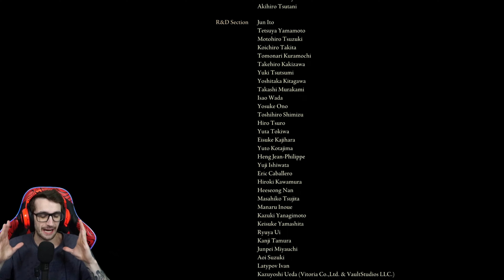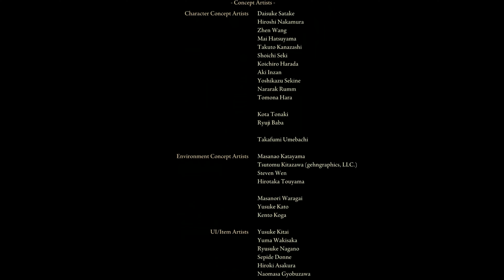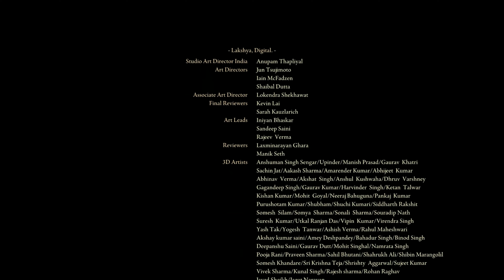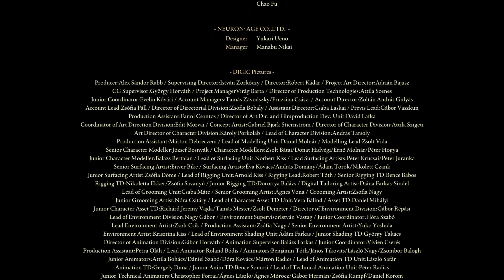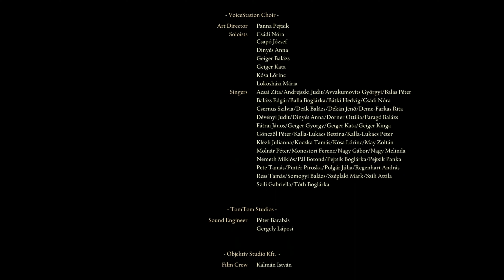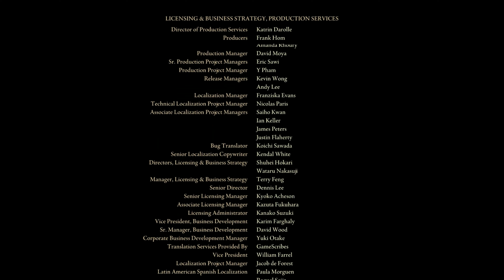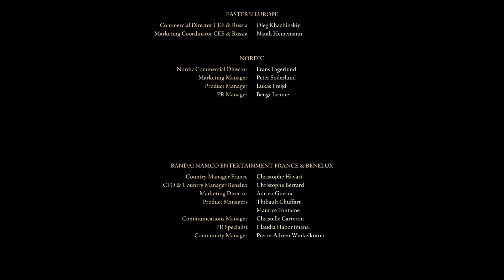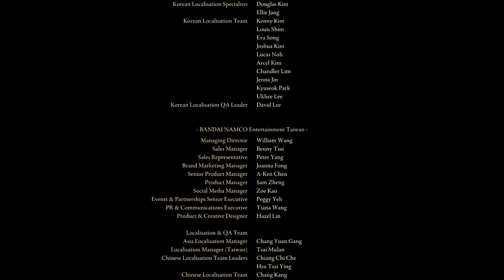Elden Ring FIN: JE SUIS LE SEIGNEUR D'ELDEN! (TOUTES LES FINS) - Let's Play FR/QC